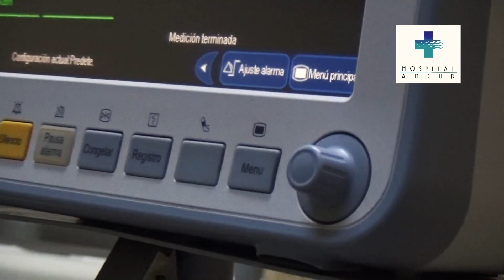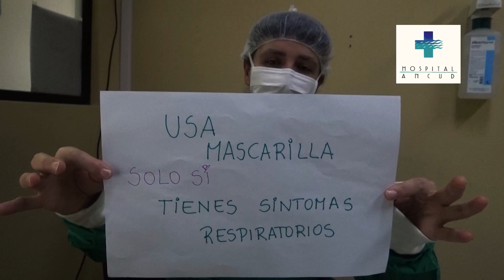CAMPAÑA CORONAVIRUS HOSPITAL de ANCUD Consejos desde la Unidad de Urgencias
Profesionales de la Unidad de Urgencias entregan recomendaciones para evitar contagios con COVID-19.